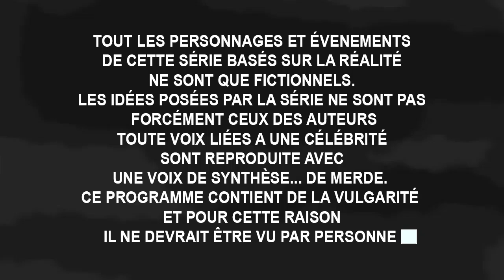Bonne Nuit les Petits Remake SM - Fun City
Bonnui les petit